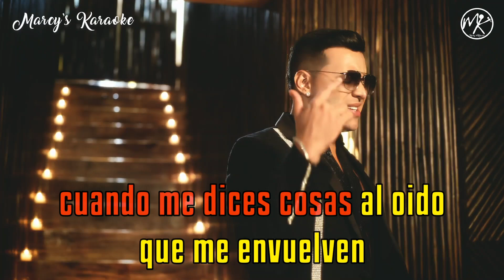Yeison Jimenez ❌ Andrey Riobueno - "Tequila Y Limón" (Versión Karaoke)